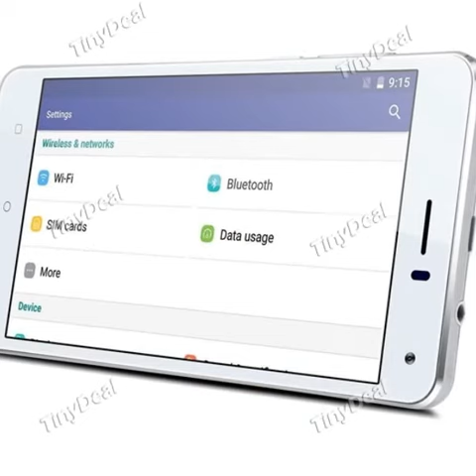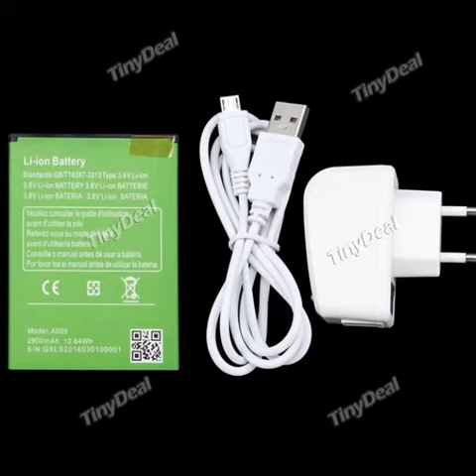LAUDE M8 5.0 "2.5D MTK6580 Quad-Core Android 5.1 Phone 3G 2GB RAM 16GB ROM 8MP CAM